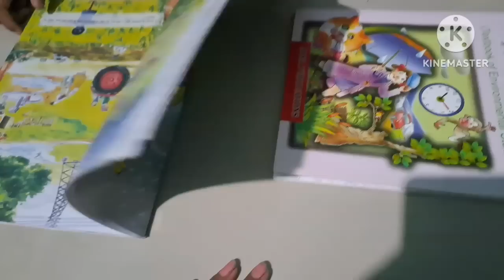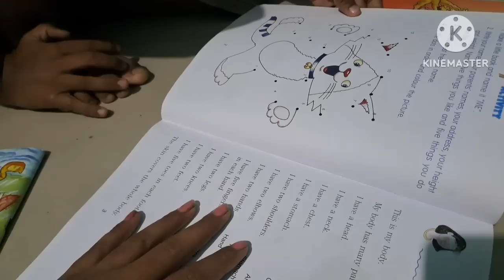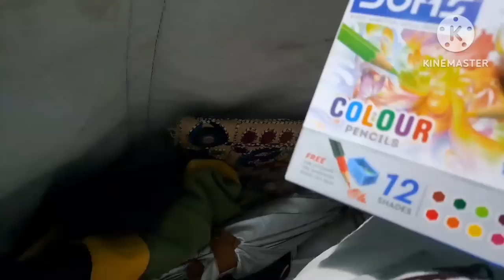গা কাটা দিয়ে উঠলো আনন্দে চোখে জল 🥲 || Sonur স্কুলের প্রথম দিন কাহিনীতে ভোরে গেলো এই শহরে একা বেরিয়ে🙄